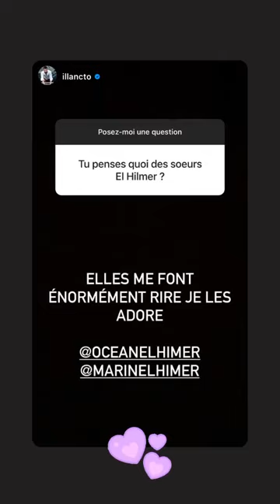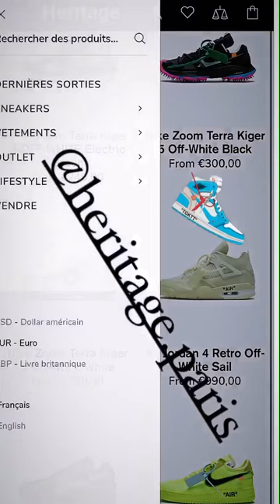MARINE EL HIMER - 12 Décembre 2020